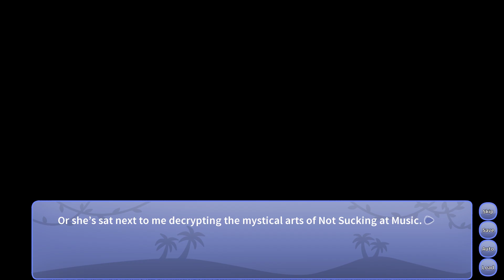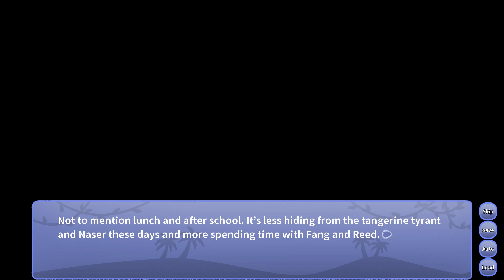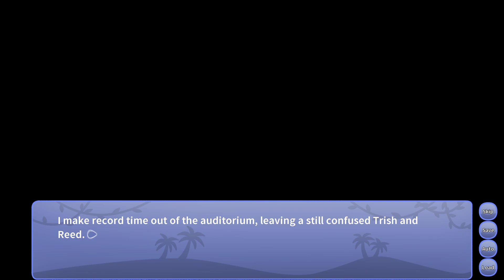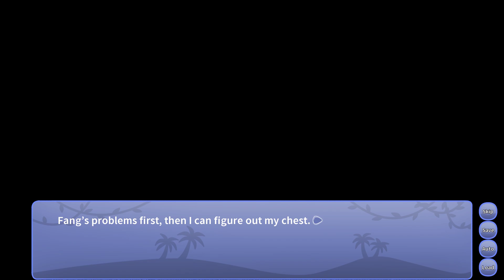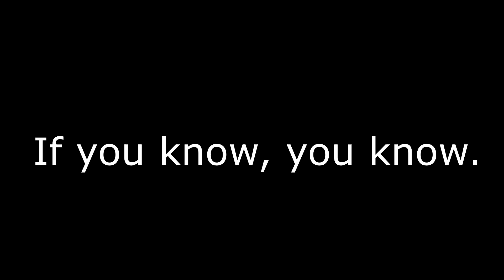Snoot Game || Part 12